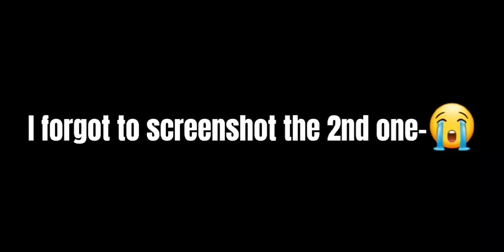Shopping sprees | FT. The Female Pillar Trio✨ | Modern AU | Kimetsu Gakuen